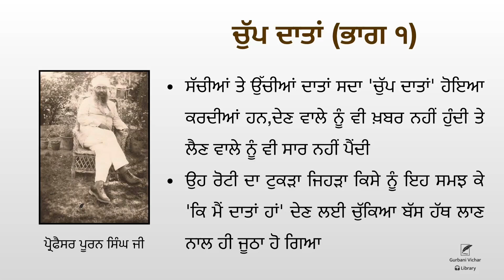Chup Dattan (Part 1) | Professor Puran Singh Ji | Spiritual Writing